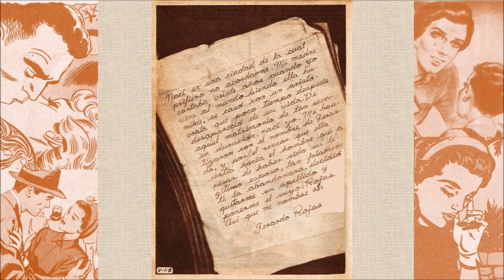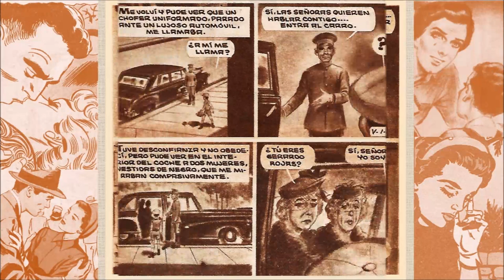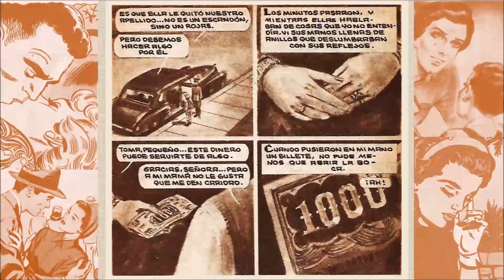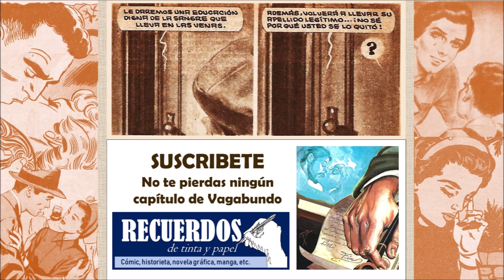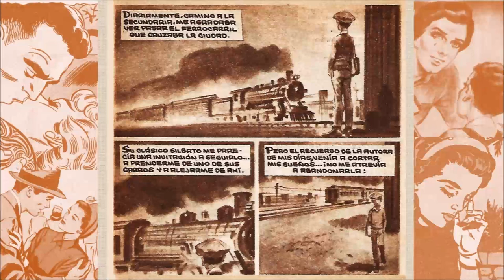Clásicos de Lágrimas y Risas - VAGABUNDO Episodio 1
Es de todos conocida la preferencia de Yolanda Vargas Dulché por elegir como personajes principales a las mujeres en sus novelas (Yesenia, María Isabel, Oyuki, etc.). Una excepción es la exitosa historia "Vagabundo", llevada después a la televisión y estelarizada por Enrique Lizalde. Aquí el primer episodio y la niñez en retrospectiva de Gerardo Rojas, mientras un editor da lectura al manuscrito que le fuera entregado por aquel vagabundo.